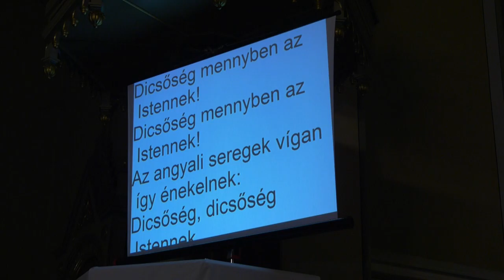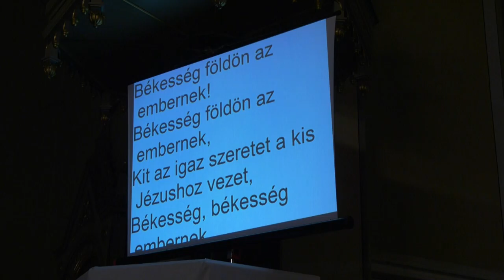Advent 4. gyertyagyújtása a Karcagi Római Katolikus Templomban 2020.12.20.